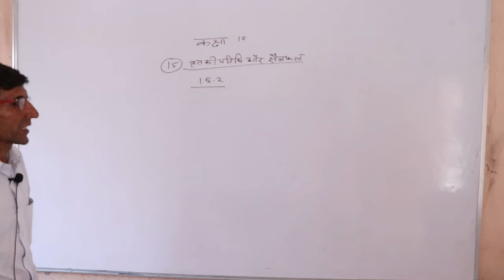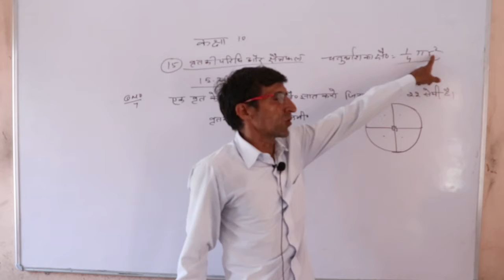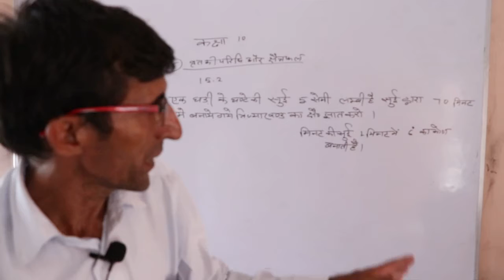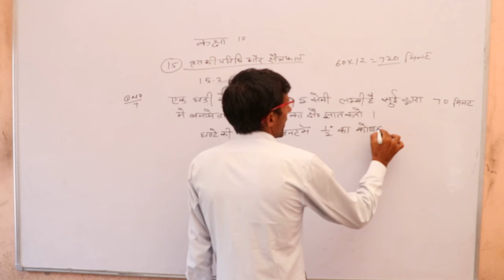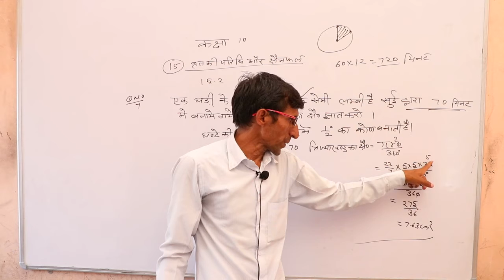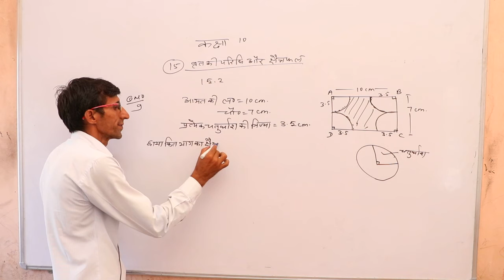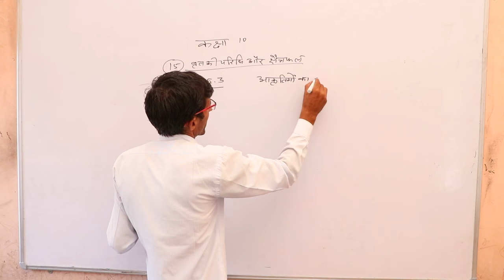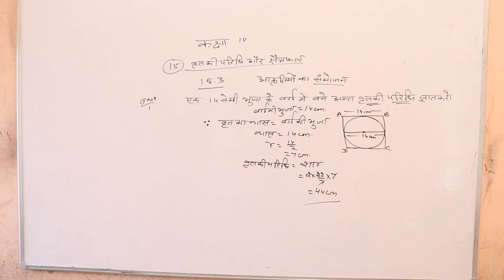वृत एवं वृत की परिभाषा प्रश्नावली 15.2 Class 10th Maths By Gaurishnkar Sir Shri shyam school bhadra